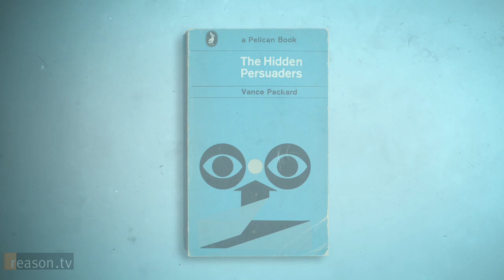Author Zack Lynch on How Neuroscience Will Change the World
Does free will have a place in the neuromarketing revolution? Is mankind poised to drastically reshape our ability to read and control the brain? Does the government have a role in helping this fledgling science flourish?

Zack Lynch, the author of The Neuro Revolution, sat down with Reason.tv's Nick Gillespie to discuss the future of neuroscience and how it will affect every aspect of our lives.

Shot by Meredith Bragg and Dan Hayes. Edited by Meredith Bragg.